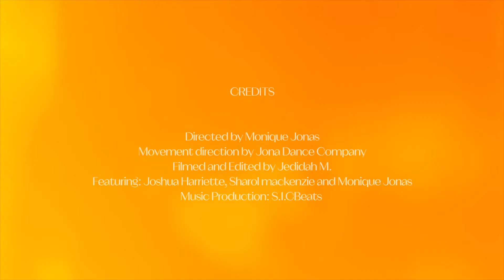Movement Is Medicine || By Jona Dance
A bitesize dance visual by Jona Dance Company

Perspective, Balance, Healing || Movement is Medicine

Directed by : Monique Jonas
Filmed and Edited by: Jedidah M.
Featuring: Sharol Mackenzie, Joshua Harriette and Monique Jonas